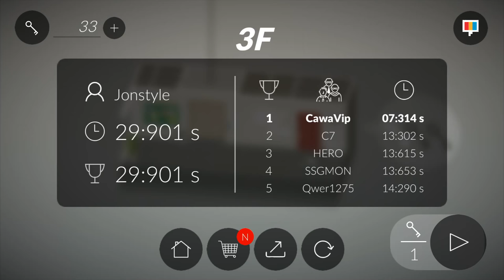逃生英雄(Exit Hero)手機遊戲玩法與攻略教學!